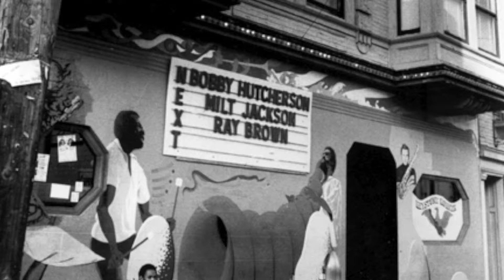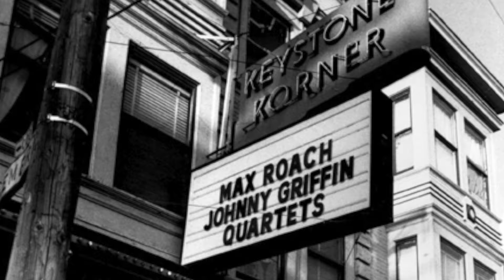Dave Burrell - Diversity in Music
As part of the Philadelphia Real Book concert series, Dave Burrell talks about diversity in music.